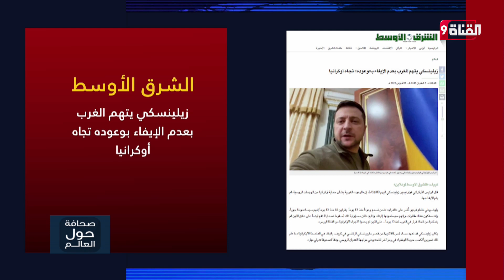زيلينسكي يتهم الغرب بعدم الإيفاء بوعوده تجاه أوكرانيا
Nilesat (النايل سات): 11603 أفقي